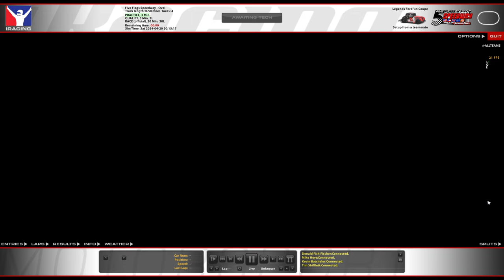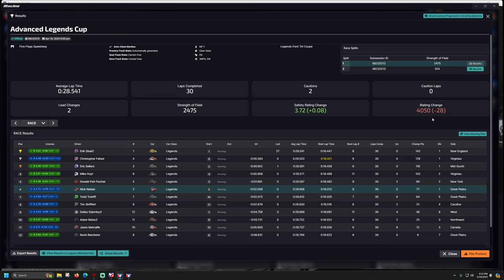Advanced Legends - Five Flags - iRacing Oval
64GB RAM.
T-LCM Pedals
2k Dell S2716DG - 27 inch single monitor
wooden desk

00:00 - Practice
03:00 - Qualifying
07:30 - Race
23:30 - Wrecks and Results